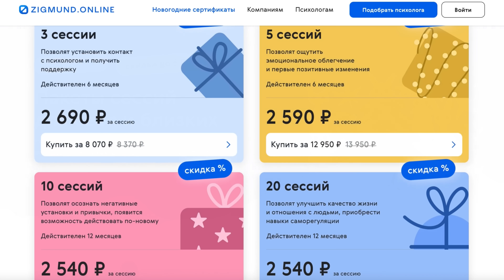Как менять то, что не нравится. Подкаст #2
Как менять то, что не нравится на то, что нравится❤️

Не сдавайтесь!

Рекламный токен: LjN8KRvzh

люблю🤍